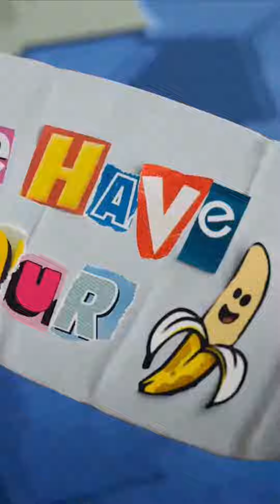Chapter 5 Trailer! (Spoiler Warning!)